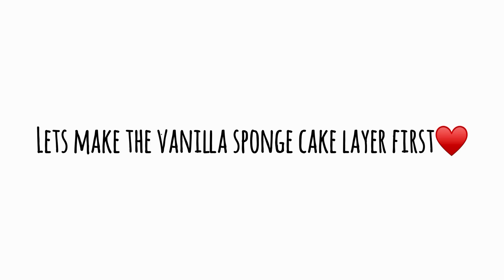நீங்க எல்லாரும் கேட்ட Cook With Comali Malai Milk Cake Tamil | No Oven Healthy | Grace Karunas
நீங்க எல்லாரும் கேட்ட Cook With Comali Malai Milk Cake Recipe In Tamil | No Oven Healthy Made With Wheat Flour | Inspired from Grace Karunas

Hope you enjoyed watching this Video..!!
Do drop your feedbacks in comments❤️